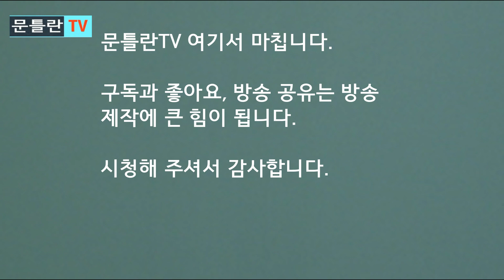[문틀란 TV] 터졌다! 동부지검, 추미애 아들 의혹 사건 물타기 의혹 !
-서울 동부지검 , 권력 눈치보기 수사 정황...대위 A씨와 동부지검 입장 차이, 이번 사건 수사핵심 키